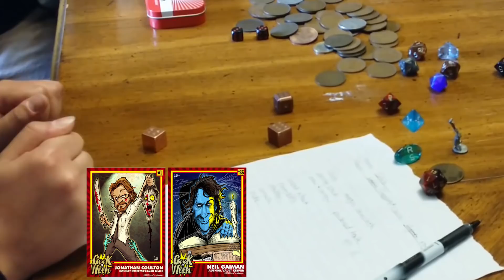Gaming With Geek-a-Week Cards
In the wee hours of Thursday afternoon, Pat assembled a few of the Worldbuilders staff to actually test the claim that Len Peralta's Geek-a-Week cards are great for generating non-player characters on the fly. They spent an hour with a loose interpretation of 5th Edition rules, two decks of Geek-a-Week cards, and some odds and ends. Then it was time to get back to work.

In the next 20 minutes, you'll find out that Geek-a-Week cards really are that useful, Amanda likes playing thugs, Wil Wheaton loves glowering, and John Scalzi is not, we repeat, not a fan of the Oxford comma (of which there are two in this description).

We at Worldbuilders hold that if the Oxford comma is required even once for clarity, then it should be used in all cases for consistency.

Some light swears within, because Pat.